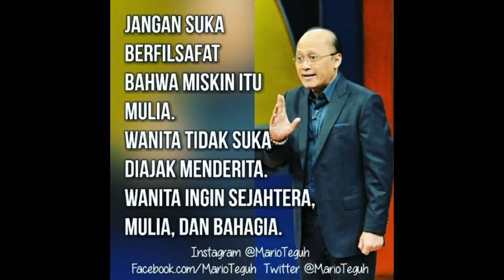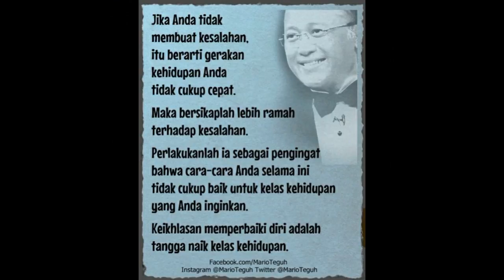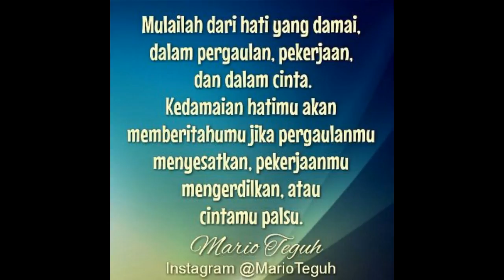Pictures Motivation - Mario Teguh Golden Ways